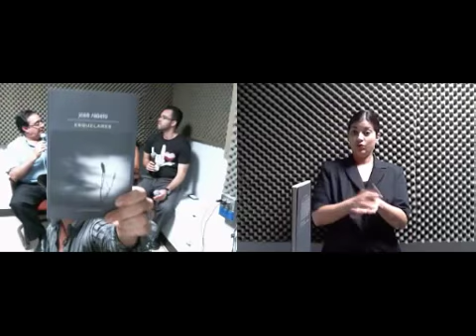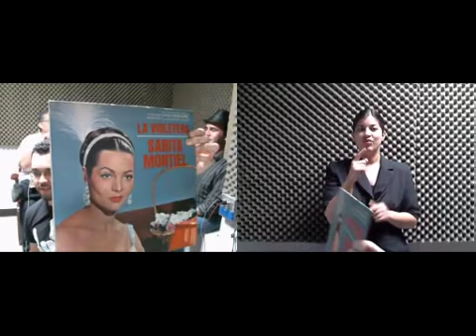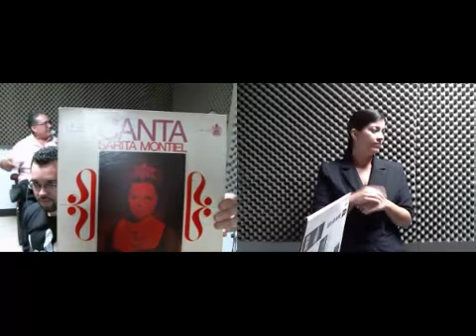Artefusión, 9 abril, 2013: Con José Rabelo; Ángel Manuel; y Oscar Guerrero...